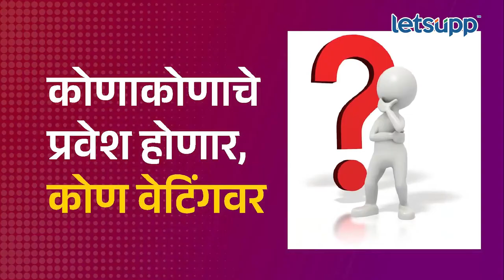सोलापुर भाजपात ‘इनकमिंग’ सुरू; पण काही नाव अजूनही वेटींगवर | LetsUpp Marathi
एकेकाळी राष्ट्रवादीचा गड मानला जाणारा सोलापूर जिल्हा आता भाजपच्या ताब्यात गेला आहे. पण अजूनही आणखी काही नेते भाजपच्या वाटेवर आहेत.